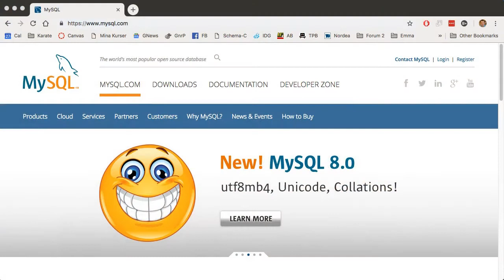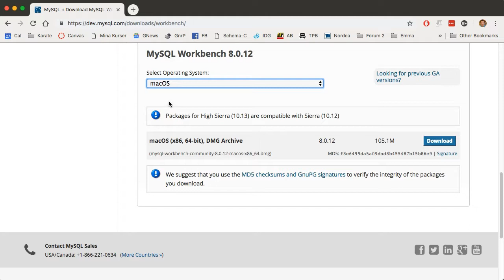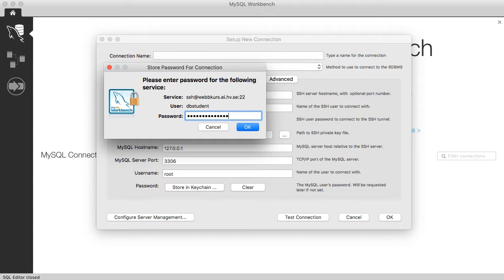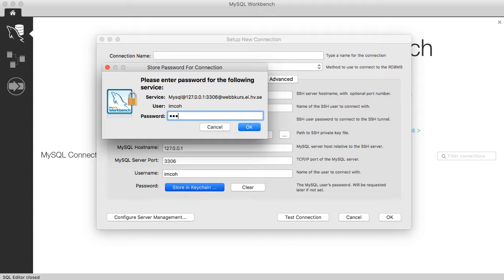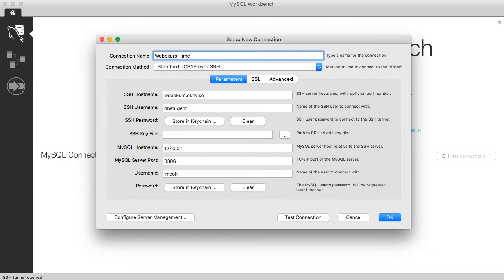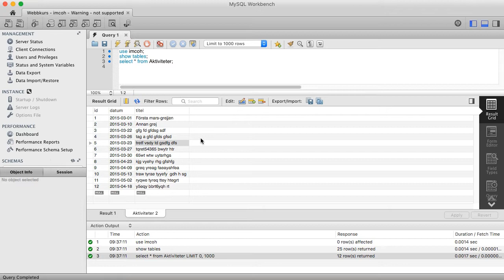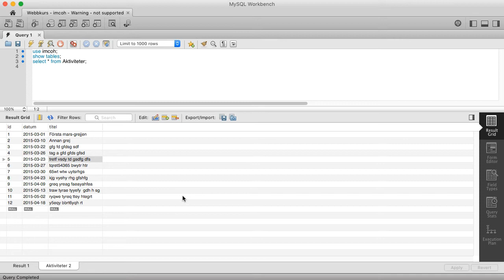Mysql Workbench 8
Hur man installerar MySQL Workbench och kontaktar webbkurs-servern